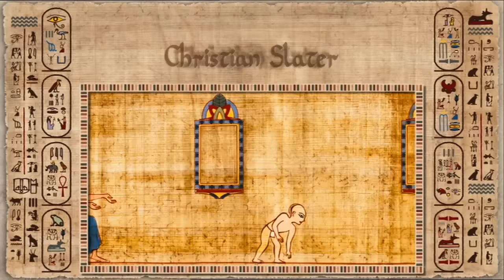Land of Milk & Honey :: Bible animated full Christian movie ..Full HD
Land of Milk & Honey ...Bible animated full movie ..HD
Bible animation Full Movie ::  720 P : HD